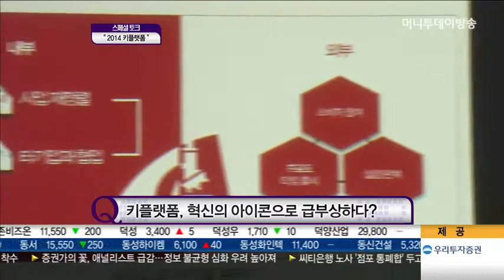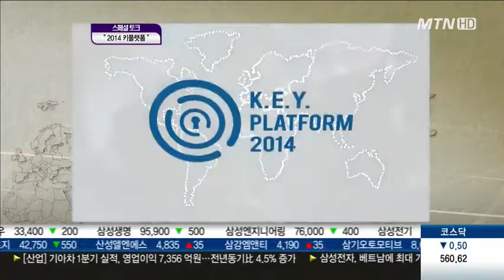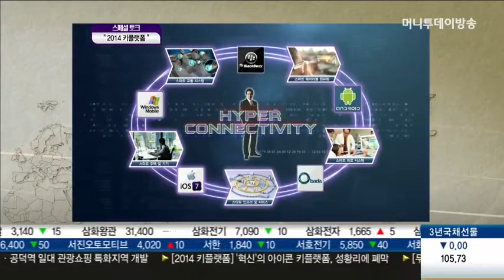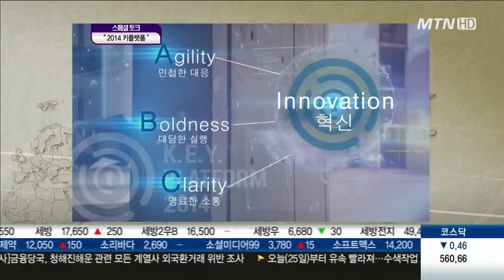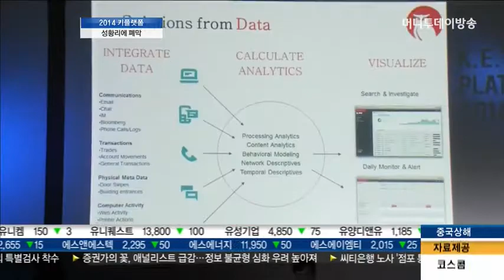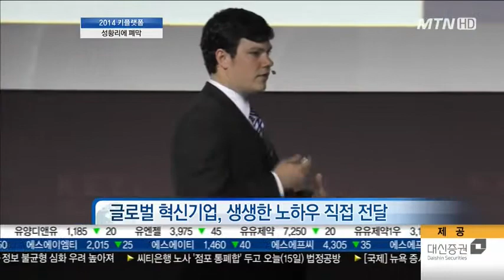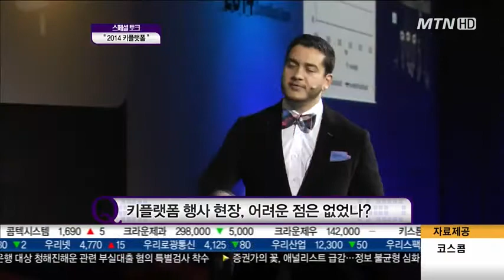'2014 키플랫폼' 성황리 폐막..내용은?